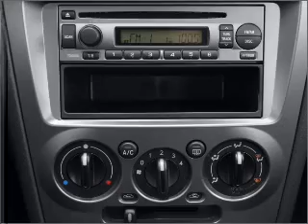2007 Subaru Impreza - Glendale AZ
Year: 2007
Make: Subaru
Model: Impreza
Trim: 2.5i
Engine: 2.5 liter H4 16 valve
Transmission: Automatic
Color: Gray
Mileage: 77360
Address:
6400 N 51st Ave